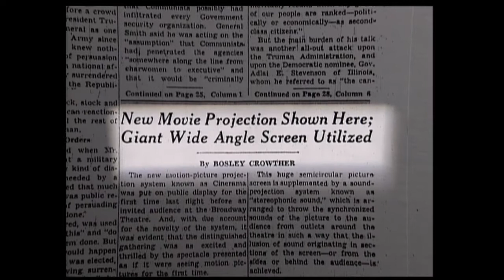"Cinerama Adventure" trailer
CINERAMA ADVENTURE is a feature length documentary chronicling the amazing history of the long lost three-camera, three-projector cinematic process which thrilled millions around the world in the 1950s and early 60s. It all began in 1942 with a virtual reality training device that was credited with saving over 350,000 lives during the war effort. Unlike the 3-D fads of the early 1950s, Cinerama enjoyed a steady 14 year reign, ultimately playing in over 200 specially equipped theatres in most major cities around the globe. These wildly popular, "Wonder Hunting" Cinerama productions were almost always listed within the top ten box office grossing films of the year with two titles landing in first place.